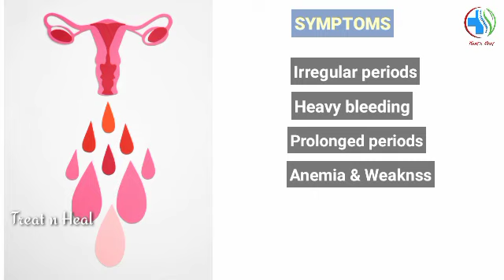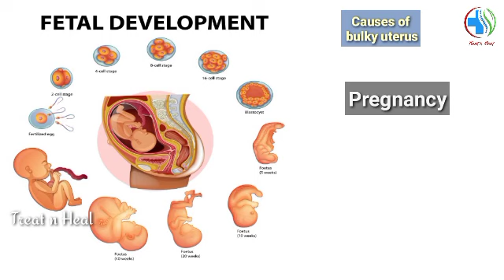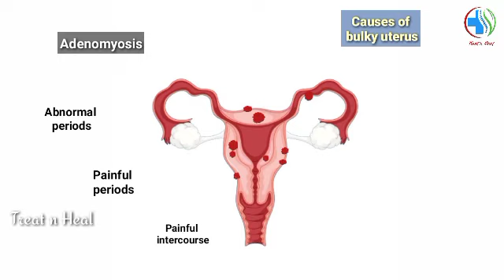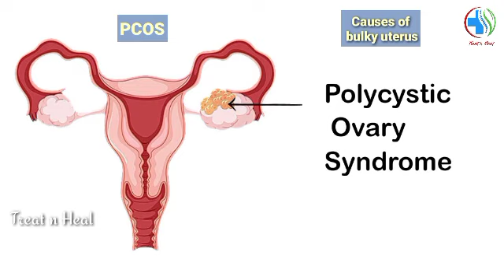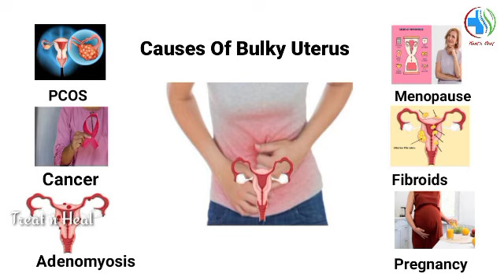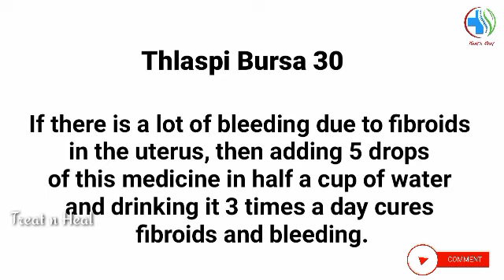Bulky Uterus Treatment In Hindi | Swelling In Uterus | Reham Ki Sujan Ka Ilaj | Bachadani Badh Jana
Common symptoms:

Irregular abnormalities in the menstrual cycle
Heavy bleeding and cramping in the pelvic region
Swelling in the uterus
Backaches
Bleeding in the postmenopausal period
Irregular vaginal discharge
Pain during sexual intercourse
Excess bleeding between periods causing Anemia
Heaviness around the lower abdomen
Palpation of a mass around the lower abdomen
Paleness of the skin
General weakness

Causes of Bulky Uterus

• Fibroids
• Adenomyosis
• Endometrial Cancer
• Pregnancy
• Menopause
• PCOS

 بچہ دانی کا سائز بڑھنے کی سب سے پہلی وجہ پریگننسی ہے اس کے علاوہ  پی سی او ایس  کی وجہ سے ، بچے دانی میں رسولی ہو جانے سے ، اور مینو پاس کی عمر میں پہنچنے والی عورتوں کی بچہ دانی کا سائز بھی بڑا ہو جاتا ہے ۔ بچے دانی کے کینسر سے اور ایڈینومیوسس کی وجہ سے بھی بچے دانی  سائز میں بڑی ہو جاتی ہے ۔
بچے دانی بڑی ہونے کی وجہ سے پیریڈز ڈسٹرب ہو جاتے ہیں۔ بار بار آتے ہیں یا بہت زیادہ بلیڈنگ ہوتی ہے ۔یوٹرس میں سوزش ہو جاتی ہے ۔کمر میں اور پیٹ کے نچلے حصے میں شدید درد ہوتا ہے۔ ریلیشن شپ قائم کرتے وقت بھی بہت تکلیف ہوتی ہے ۔عام جسمانی کمزوری پیدا ہو جاتی ہے
ہومیوپیتھک میڈیسن بڑھی ہوئی یوٹرس کا  بہت اچھے طریقے سے علاج کرتی ہیں اور اس کے نتیجے میں پیدا ہونے والے تمام مسائل کو ختم کر دیتی ہیں ۔

Homeopathic medicines:

Alteris farinosa Q
Ashoka. . . . . .  . Q
Helonias. . . . .. ..Q
Sabina. . . . . . . . 30
Thlaspi Bursa.. 30

Treat n heal
Homeopathic medicine
home remedy